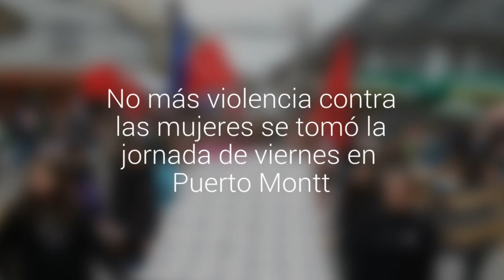No más violencia contra las mujeres se tomó la jornada de viernes en Puerto Montt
Autoridades, comunidad escolar y PDI lanzaron campaña para prevenir la agresión en el pololeo. También, el Sernameg organizó un conversatorio y hubo una marcha.